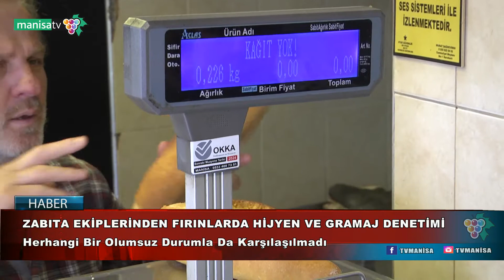ZABITA EKİPLERİNDEN FIRINLARDA HİJYEN VE GRAMAJ DENETİMİ